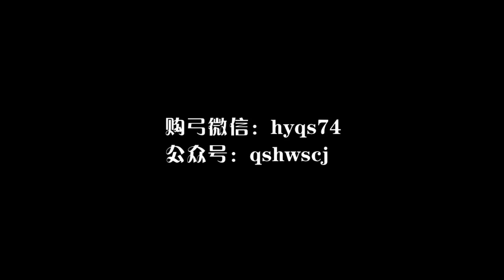威力最大的两款重型狩猎弹弓PK，亨铂尔云豹VS王氏雷暴 hunting slingshot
狩猎弹弓的威力和射程与普通手枪差不多
需要购买此弹弓联系微信：hyqs74